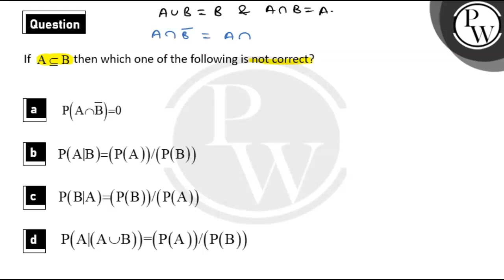If A \\(\\subseteq\\) B then which one of the following is not correct?....